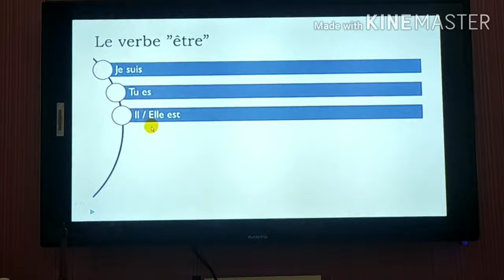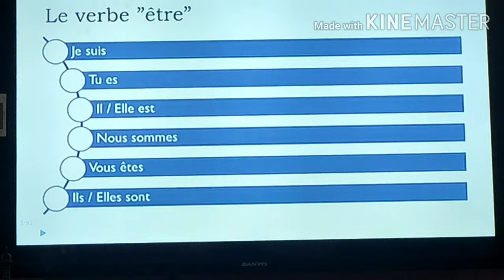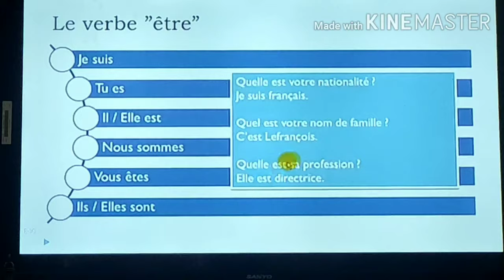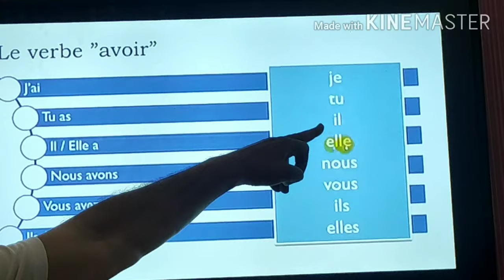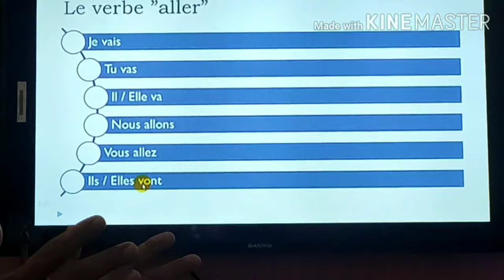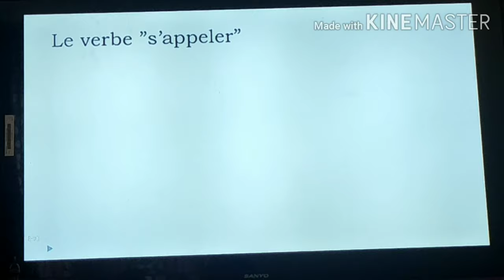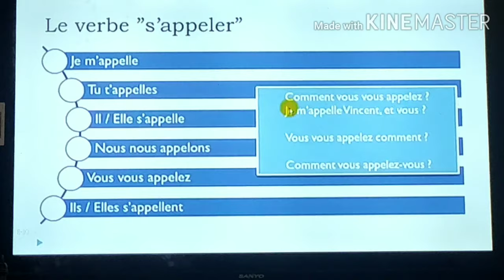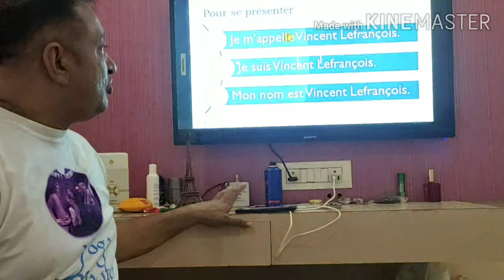Learn French in Punjabi / part-14 (Les Verbes , Pour se présenter) by Jatinder Panjtoori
Fatehgarh Panjtoor